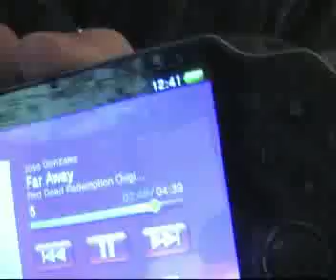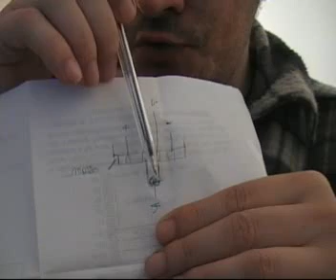cable usb pour charger votre psvita sur un pc ou autre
Petit tuto câble USB pour charger votre ps vita ou autre appareils qui demande la transfo officiel sur un pc ou autre en 5 Voltes